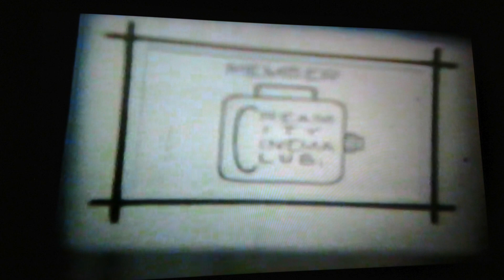Washington Park in Autumn 1944 Color Film Home Movie Milwaukee WI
This was filmed by my grandfather in Washington Park in 1944.  Milwaukee, WI on color film.  My Aunt Deane is the "driver" and my mom is the little girl having fun with her.  Enjoy the step back into the time capsule!

Thank you for spending time with me/us and watching our channel!!!  Much love!

Gloria and Ron
Cream City Cinema